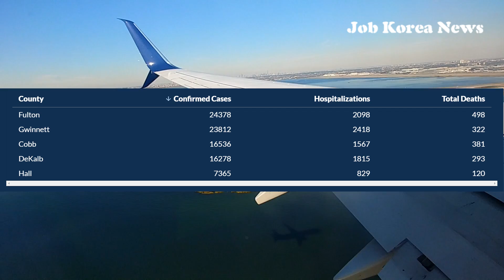조지아주 코로나 하루 확진자 2,550명으로 늘어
/ 애틀랜타 미국뉴스 / 미주 코로나 현황
조지아주 보건부는 27일 오후 3시 조지아주 코로나19 감염으로 인한 누적 사망자가 5,393명, 확진자가 263,074명이라고 발표했다.